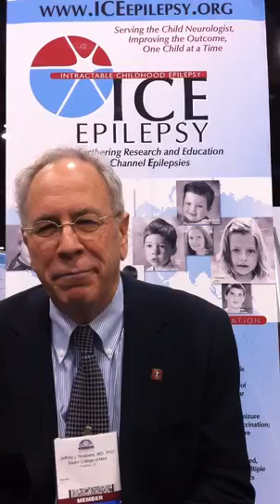Jeffrey Noebels speaks about ICE funding novel drug for Dravet Syndrome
Jeffrey Noebels, MD, PhD has studied ion channels and epilepsy for decades and is well known for his contributions to the science and genetics of epilepsy.  Listen to what he has to say about what could happen if the sodium channel gene can be repaired with a novel technology.  ICE is funding research on the first compound designed specifically to improve function of the SCN1A gene.  This research will start in January 2011 in Dr. Andrew Escayg's lab at Emory.  Do contribute to this research or learn more, please